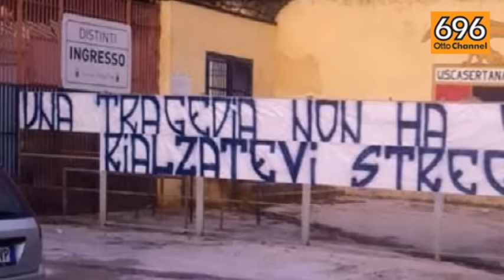Alluvione, il Benevento si stringe alla sua provincia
Servizio di Sonia Lantella